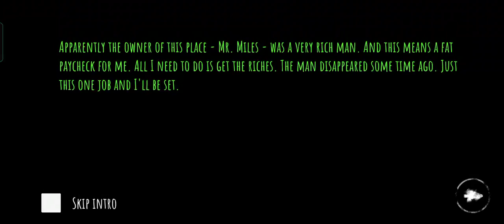Eyes Evils Game I demage,very interesting